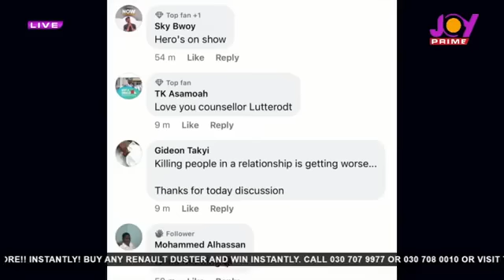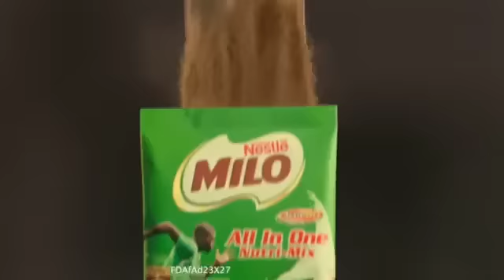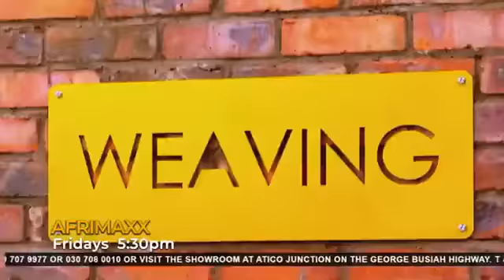Woman balance ur logical thinking and emotional needs b4 loving?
Whoever thinks they can help any individual in marriage, must check the balance between their emotions and logical thinking otherwise.